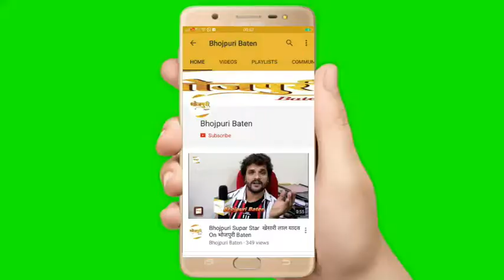Bhojpuri Film "Fasal" Muhurat In Lucknow With Dinesh Lal Yadav, Amrapali Dubey & Baldev Singh Aulakh